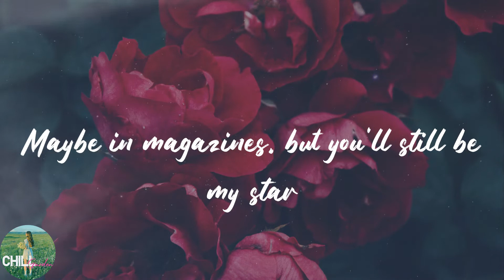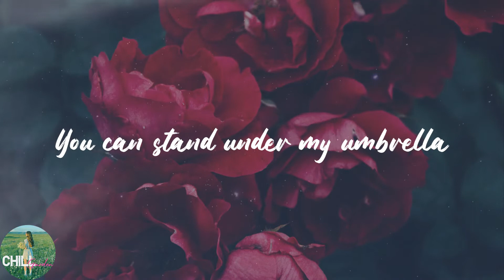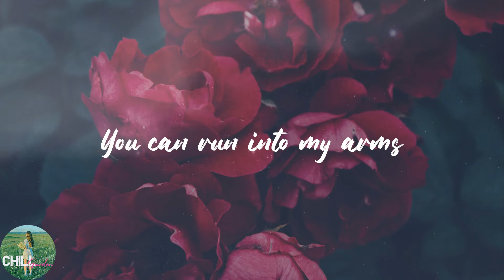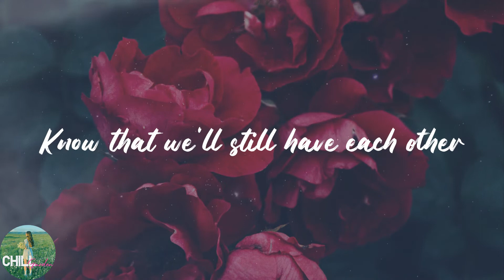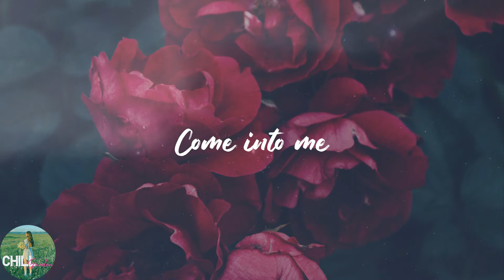Rihanna - Umbrella (Lyrics)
️🎈Lyrics:
Uh huh, uh huh
Yeah, Rihanna